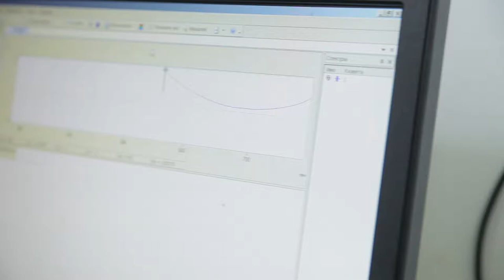Video Background Stock Footage Free Download HD (Сhemical production) MVI 7585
Chemical analysis of substances at the chemical plant. Manipulations in the laboratory. Reactions to the catalyst. Precipitation. Mixing and dissolving.Indications on the monitor. Graphs and curves. Technical characteristics and parameters of the substance. In the case when it will be no longer possible to hold back my sincere impulse of gratitude, you can transfer any amount convenient for you to my card, which will obligate me to lay out even more material for free access. This will be the best thanks) Card number 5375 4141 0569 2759